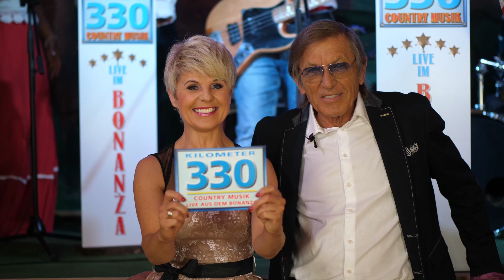Jonny Hill Kilometer 330 live aus dem Bonanza (Trailer)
1992 flimmerte KM 330 in der Erstausstrahlung zum letzten Mal über die Bildschirme, doch das Interesse der Fans an dieser Sendung und die Liebe zur Countrymusic blieben bis heute ungebrochen. Wir freuen uns, 26 Jahre später sagen zu können, KM 330 ist zurück!
Moderiert wird die neue Ausgabe natürlich von Mister KM 330, Jonny Hill. Als Co Moderatorin hat er sich seine langjährige Kollegin, Linda Feller gewünscht, die ohne zu zögern zusagte.
Die Freunde der Countrymusic dürfen sich auf Modern Country genauso freuen, wie auf die Country Klassiker, in deutscher und englischer Sprache, auf tolle Künstler aus Deutschland, Österreich, der Schweiz und auf ein stimmungsvolles Publikum!
Jonny Hill und Linda Feller wünschen gute Unterhaltung bei der neuen Ausgabe von KM 330   (bei Melodie TV am 18.11.18 um 20:15)